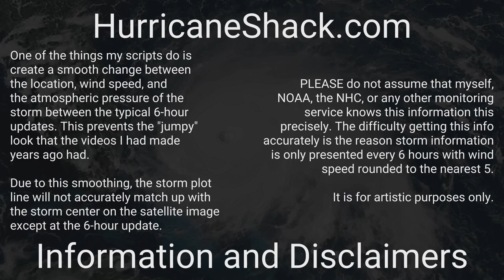1873 Atlantic Hurricane Season